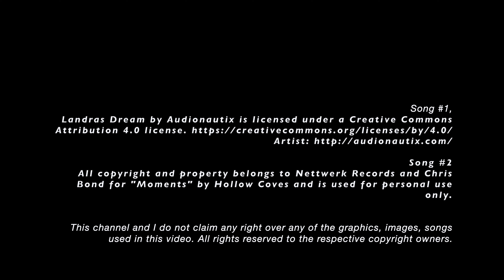Beaches and Moose in Alaska!!! | Kincaid Park | Anchorage, AK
Today me and my wife went to hike in the Kincaid park near the anchorage airport. The park has almost 40 miles of walking trails and about half as much biking trails. We saw a moose and were able to view the unique beaches here. These beaches aren't like what we are used to in Virginia. I would not bring a towel and beach chair to sunbathe here. It was exceptionally windy on the beach and very muddy but it was a beautiful sight to see!

I do not own or claim to own any images, graphics, music, or any other material in this video. All rights are reserved for original owners of the copyright material.